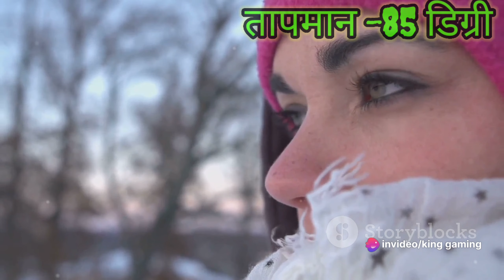top 10 coldest countries in the world/top 10 coldest place in the world#ColdestPlaces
Title: "Discovering the Top 10 Coldest Places on Earth ❄️ | Extreme Cold Destinations Around the Globe 🌍"

Description:
Are you ready to embark on a chilling journey to explore the most bone-chilling destinations our planet has to offer? In this captivating video, we delve into the icy depths of the top 10 coldest places on Earth, showcasing the raw power and beauty of extreme cold environments. From the frosty landscapes of Antarctica to the frigid plains of Siberia, each location on our list will leave you in awe of nature's frozen wonders. Join us as we brave subzero temperatures and uncover the secrets of these remarkable icy realms. Don't forget to bundle up and prepare for an unforgettable expedition into the heart of winter!